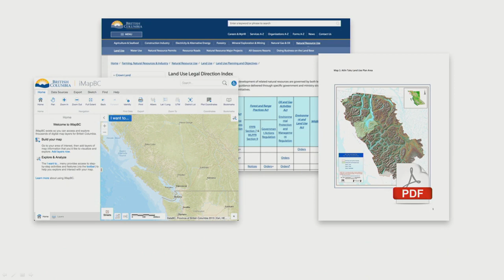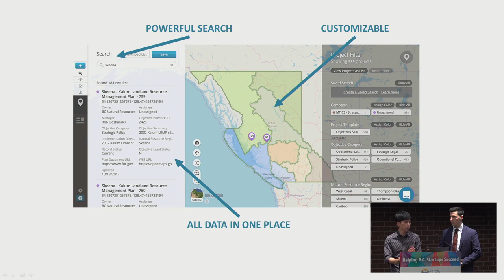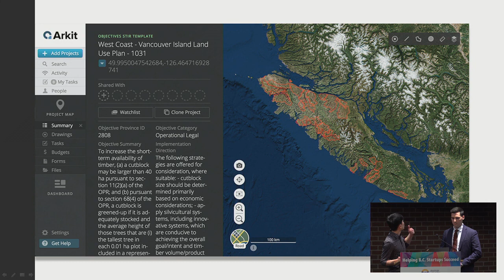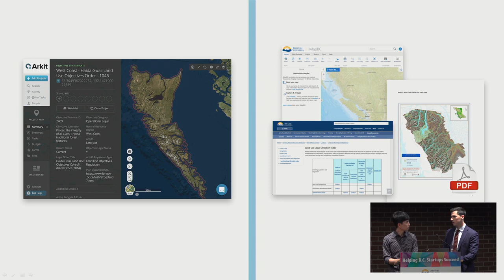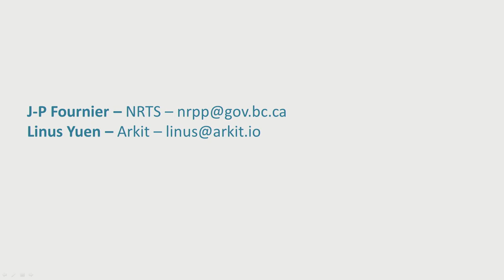B.C. Startup in Residence: Demo Day - Arkit - 3 of 7